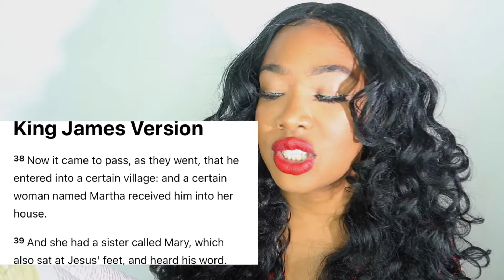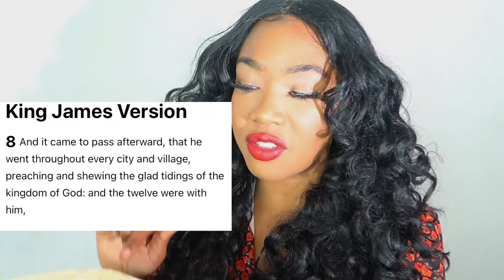The Balancing Act | The Battle Against Burn-Out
Are you feeling Burned out? Have you felt empty, exhausted, and unable to deal with the changes of life? this video is for you! I just want to quickly share a short word to encourage you this week! Don't get burned out but bring your life into balance by sitting at the feet of Jesus!!